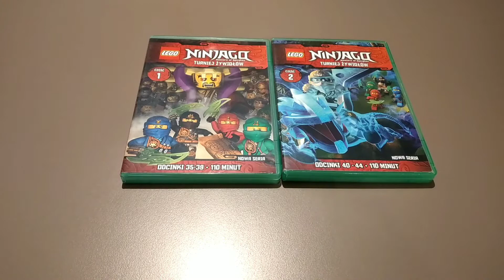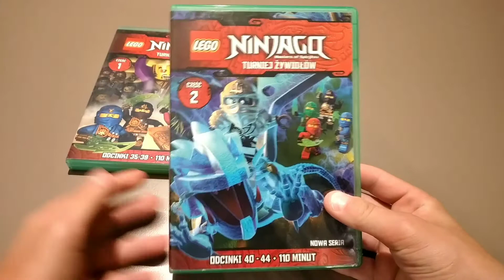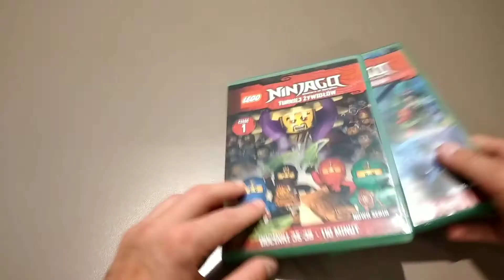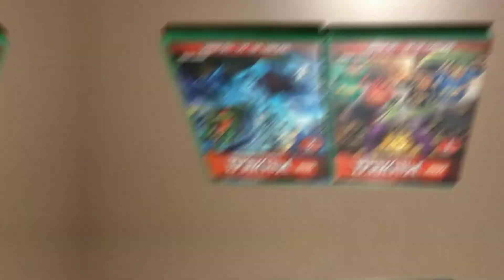NINJAGO TURNIEJ ŻYWIOŁÓW CZĘŚĆ 1 I 2 | ODCINKI 35-44 | RECENZJA PŁYTY DVD 📀🥠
Dziś recenzja płyt DVD z LEGO Ninjago Sezonu 4: Turniej Żywiołów.

Polecam szukać płyt na Allegro, OLX itp.

Sezon 4: Turniej Żywiołów (2015)📀
Część 1:
35. Zaproszenie
36. Tylko jeden zwycięży
37. Przeciwnicy
38. Pojedynek na rolkach
39. Szpiedzy są wśród nas
Część 2:
40. Zaklęcie
41. Ostatni Element
42. Dzień Smoka
43. Najgorszy Koszmar
44. Wąwóz Wielkich

Grafik: @Heksa.

🎞Montuję filmy🎞:  YouCut Video Editor